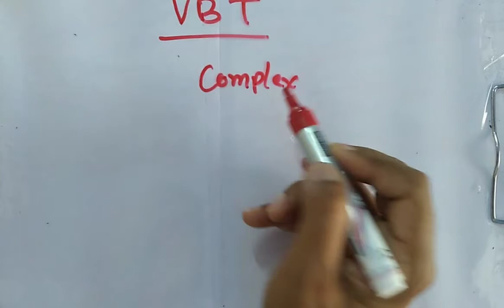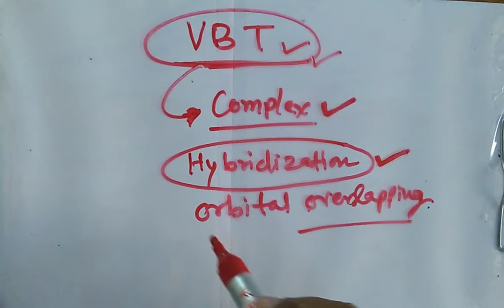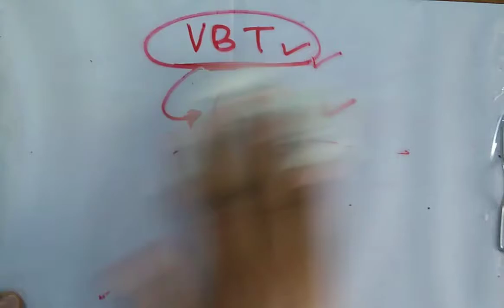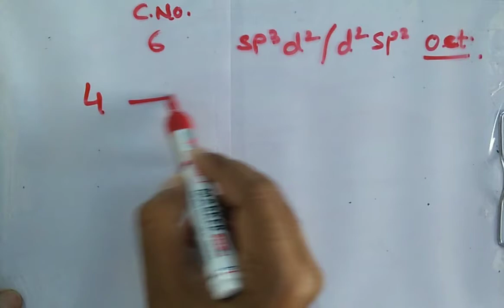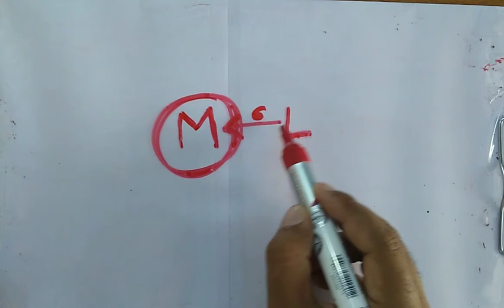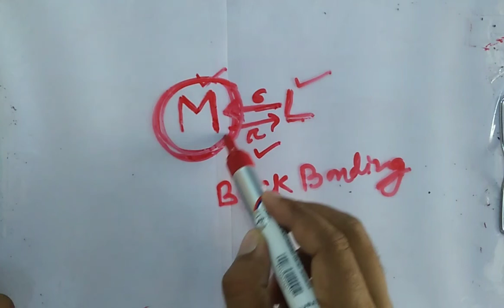Valence Bond Theory (VBT)for coordination compounds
lntroduction of vbt for coordination compounds.